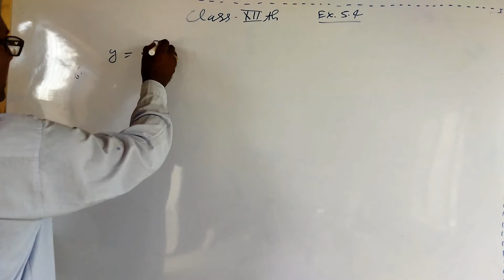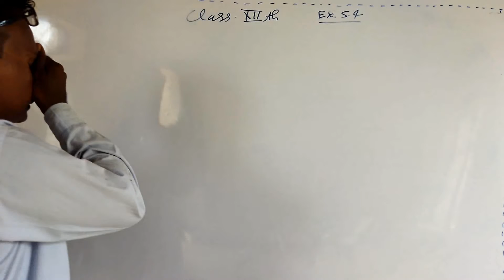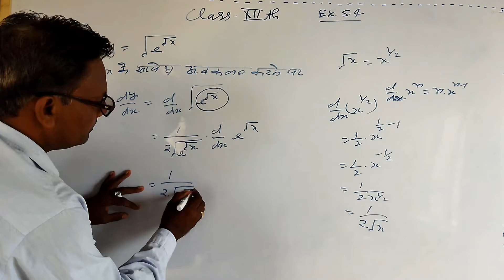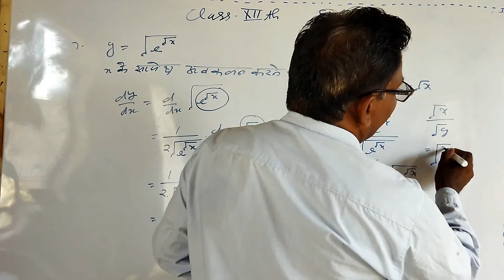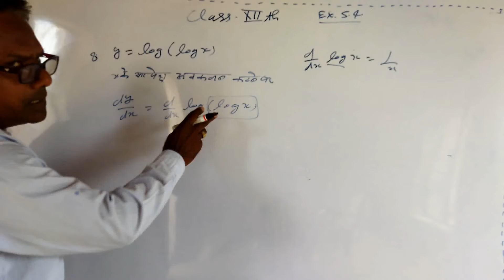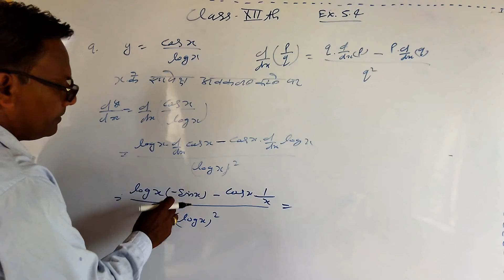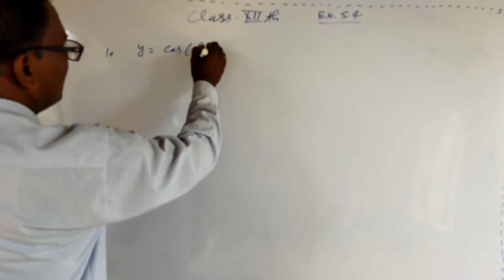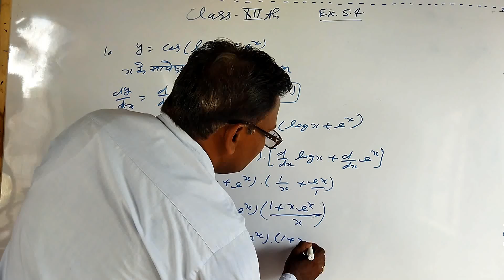12th Class,, L- 7 , Chap- Differential, Ex- 5.4 (Qus- 6 to 10 ) by Shiv kr Sharma